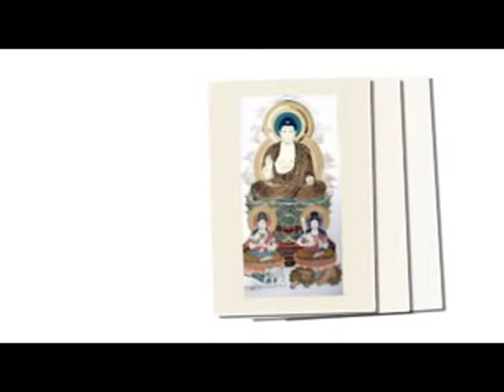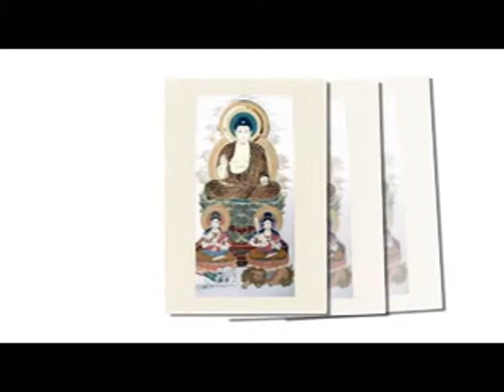105-Kinh Diệu Pháp Liên Hoa